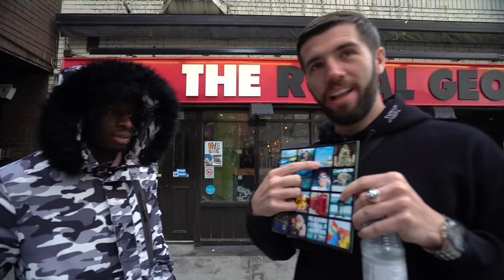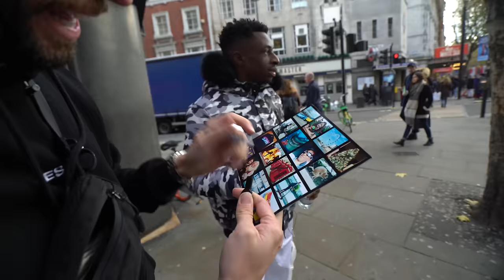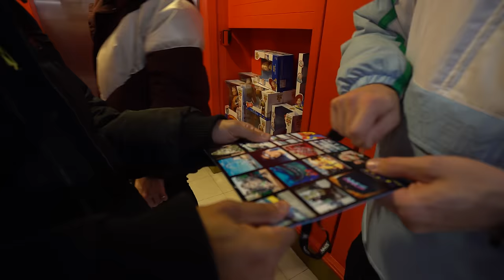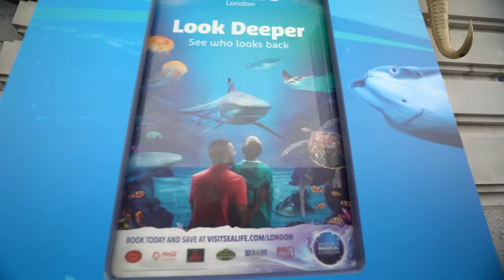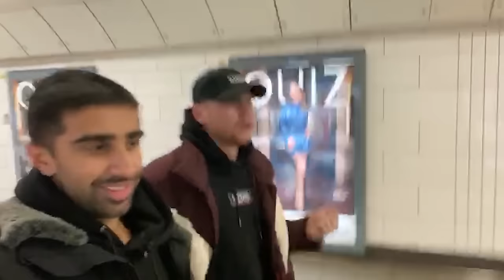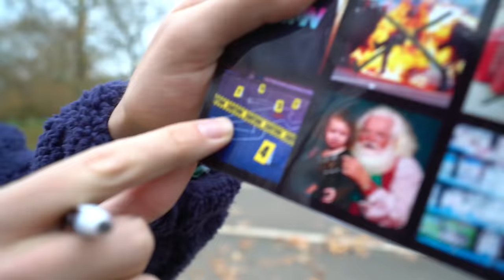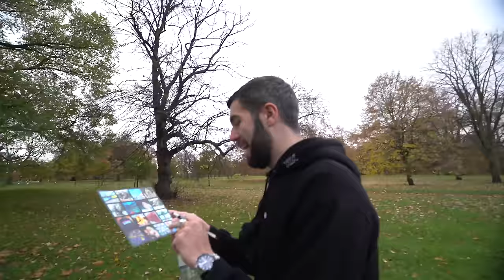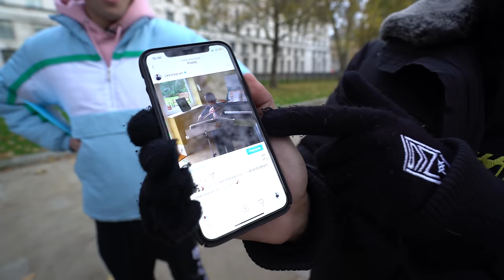SIDEMEN $10,000 REAL LIFE BINGO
SIDEMEN HIDE AND SEEK BINGO AROUND LONDON

▶️ SIDEMEN ◀️